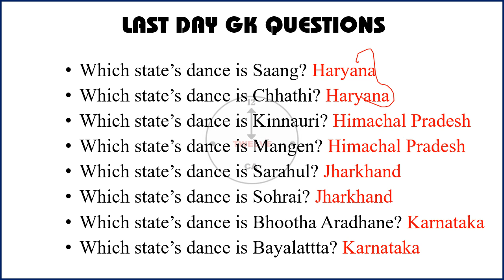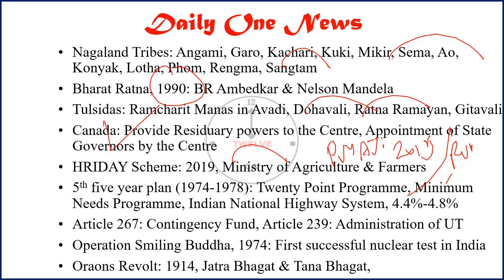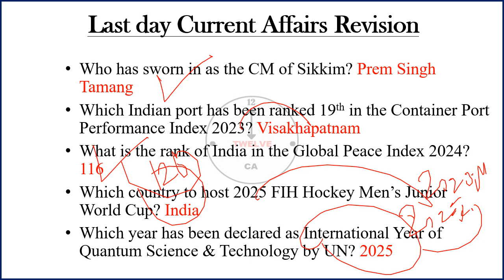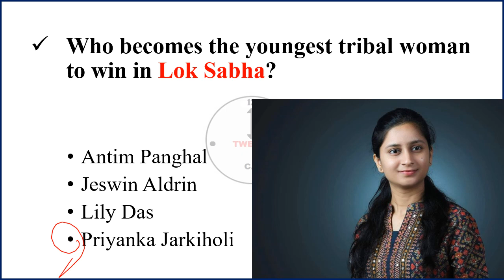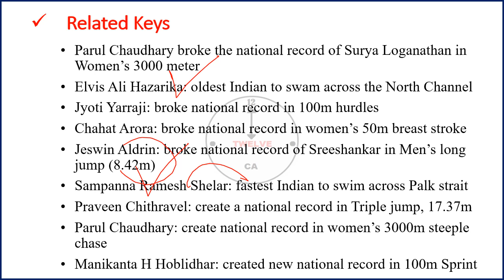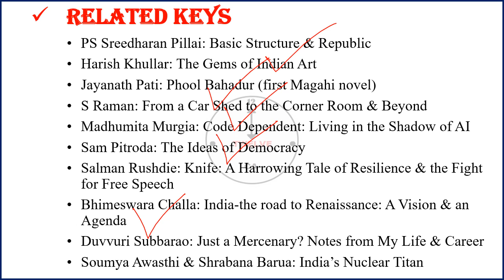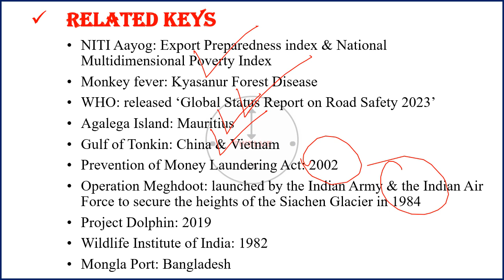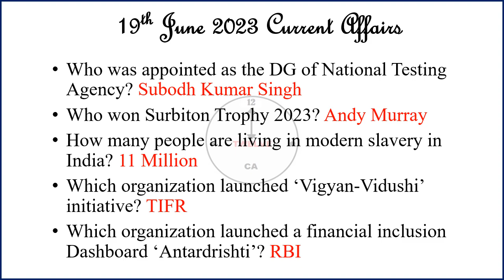19 June 2024 Current Affairs in English | Current Affairs Today | Current Affairs 2023